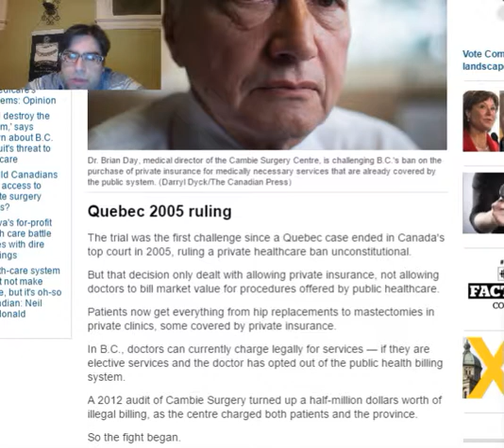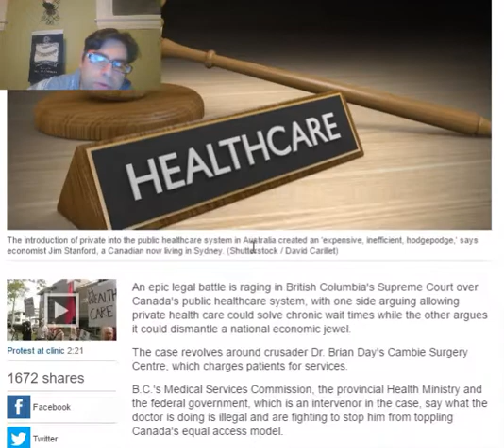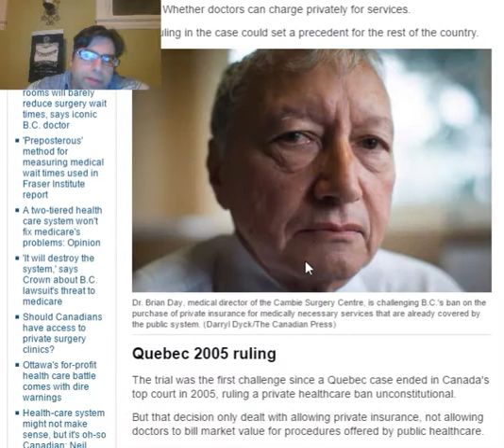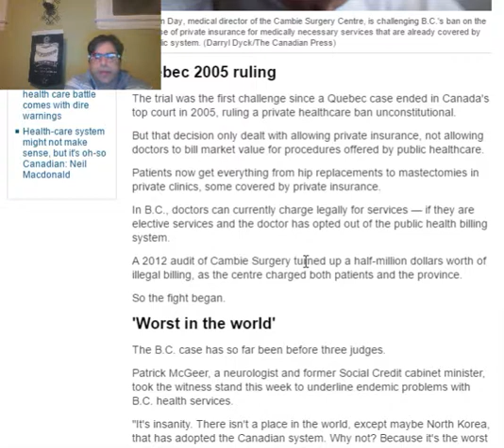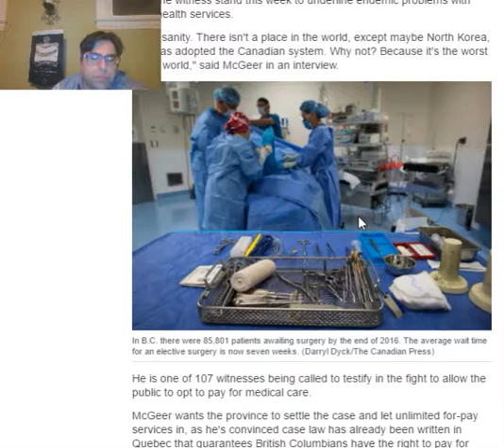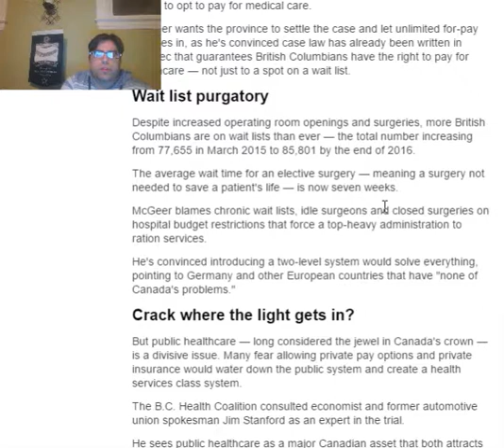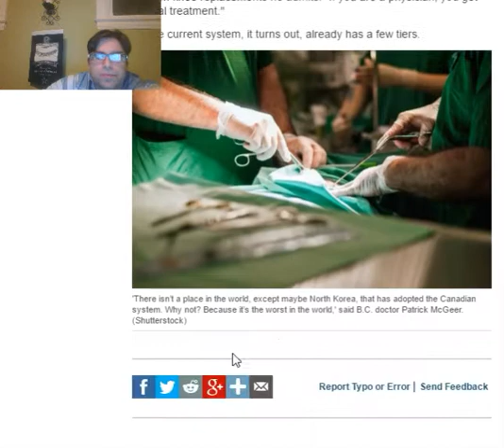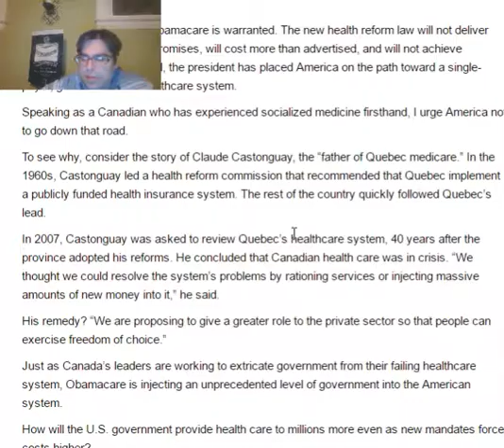Cambie Surgeries vs. British Columbia - Canadian healthcare in courtroom flux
Claude Castonguay,  father of Quebec's healthcare, said in 2007 that the system needs a greater role for the private sector:

Cambie Surgeries vs. British Columbia shows Canadian health pros and patients are not happy.